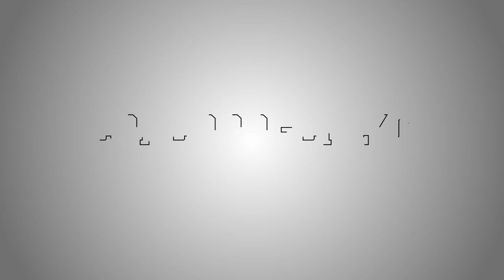Wreckfest for Breakfast - E28 - The Harvest